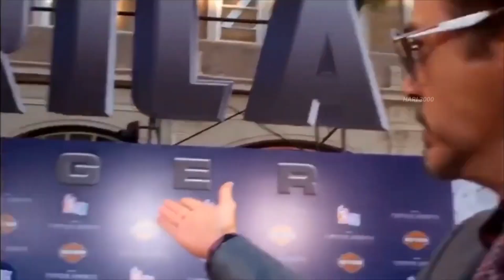Rdj success story : Tamil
In this video, I tell the story of Robert Downey, Jr. This video is for RDJ fans.
I took the details about RDJ from Wikipedia, articles on Google, etc.
Rdj's life story will motivate you.

©® HARI 3000